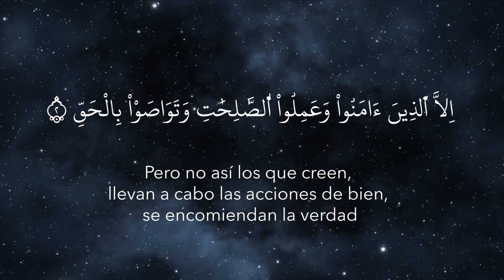SURA AL ‘ASR - SURA DEL TIEMPO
103. SURA DEL TIEMPO
Mequí. Tiene 3 aleyas y descendió después de la sura “¿No te hemos abierto?”.

En el nombre de Allah, el Misericordioso, el Compasivo.
(1) ¡Por el Tiempo*!
* [Este juramento puede entenderse también: ¡Por la tarde! o ¡Por el tiempo de 'Asr (la oración de la tarde)!, de acuerdo con las acepciones de la palabra.]
(2) Que es cierto que el hombre está en pérdida.*
* [Es decir: Va hacia la muerte en un devenir de desgaste y pérdida de su vida y de todo lo que hace y tiene. También cabe entender otro sentido, que se complementa con el anterior: "¡Por el tiempo! ...que el hombre camina hacia la perdición".]
(3) Pero no así los que creen,
       llevan a cabo las acciones de bien,
       se encomiendan la verdad y se encomiendan la paciencia.

Recitación de Hafith Bashir Castiñeira Gamo.
Traducción de Abdelgani Melara Navío.
Riwayat Warsh An Nafia.